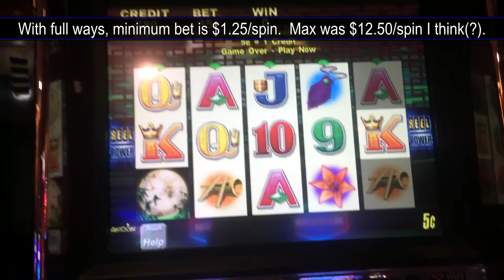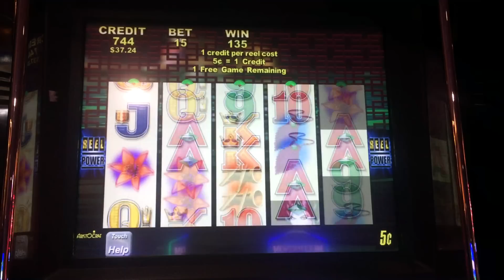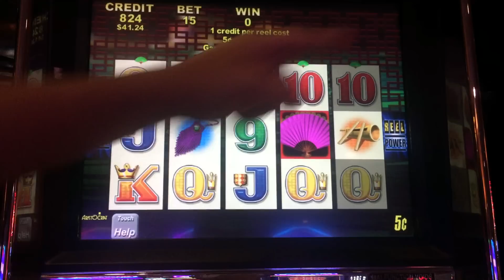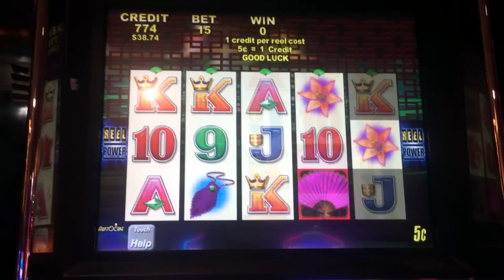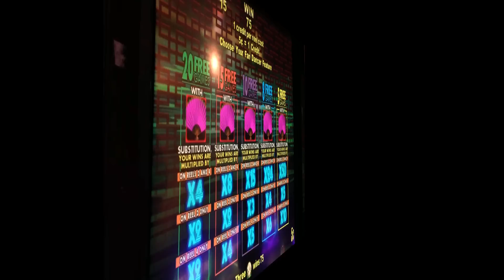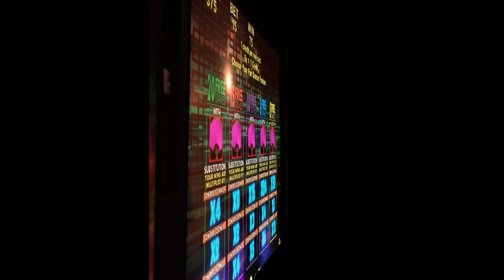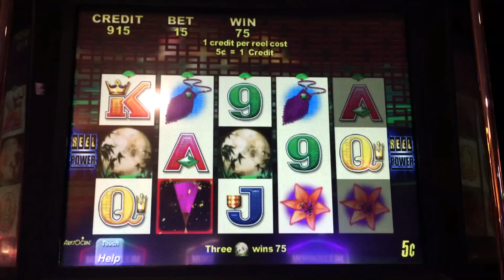Fan Dancer Slot - Throwback Thursday, Live Play and Free Spins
Some Live Play with Line Hits and Free Spins Bonuses in Aristocrat's Fan Dancer slot.  This is a game that plays similar to Cajun Magic, but it doesn't have the PowerPay feature and thus, when triggering bonus, there are fewer games to choose from.  Wilds are found on reels 2 and 4, and count as bonus.  At least 3 moons must land left to right to trigger free games.  At the start of the free games, you choose your volatility.  Wilds are now multiplying wilds and can multiply up to 50x.  3 moons re-trigger an additional feature.  This is a nickel denomination machine, that I was low-rolling and low-reeling at 75-cents/spin.  Full reels minimum bet is $1.25/spin.  Taken at Pechanga casino/hotel in Temecula, CA.